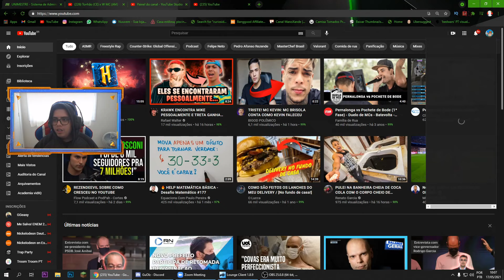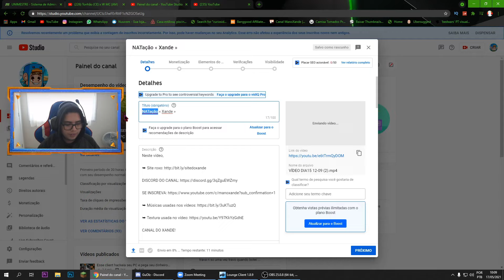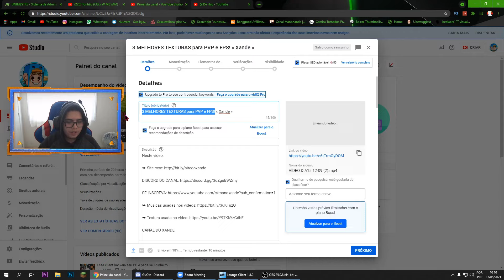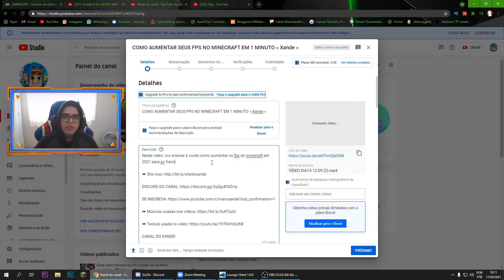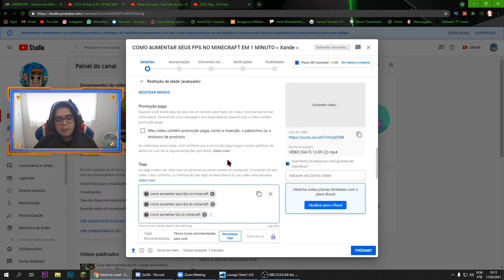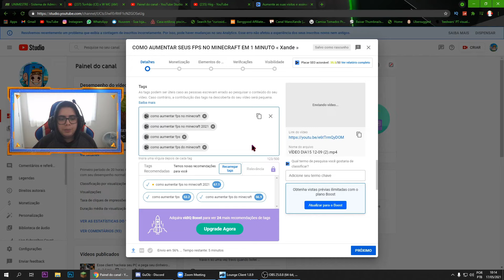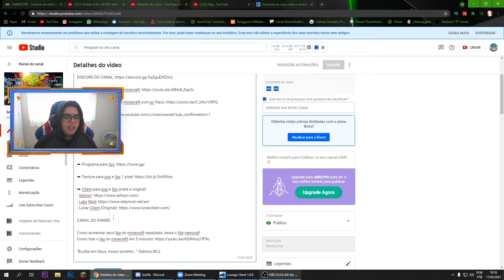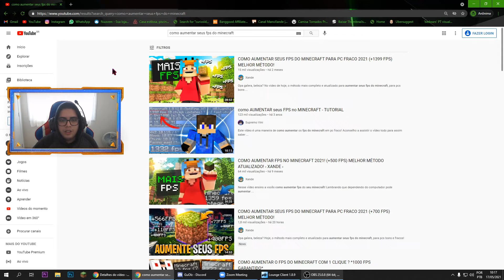COMO SER UM YOUTUBER DE MINECRAFT! (Como crescer no YouTube RÁPIDO!)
CANAL DO XANDE!

“O primeiro homem, o pai do mundo, que foi criado sozinho, foi a sabedoria que cuidou dele, tirou-o de seu próprio pecado...” Sabedoria 10:1